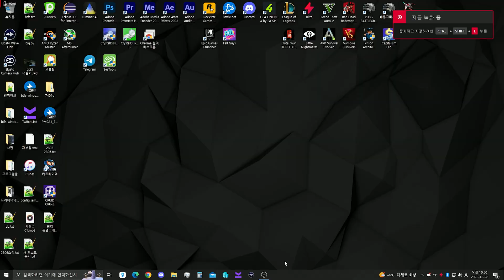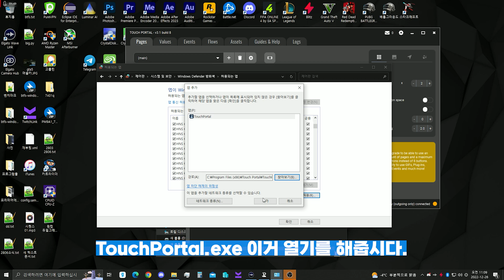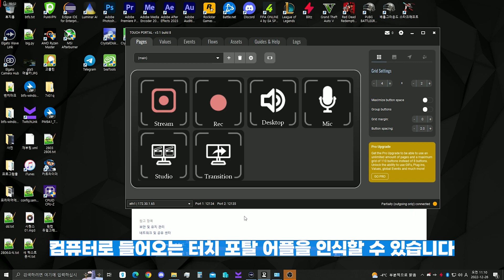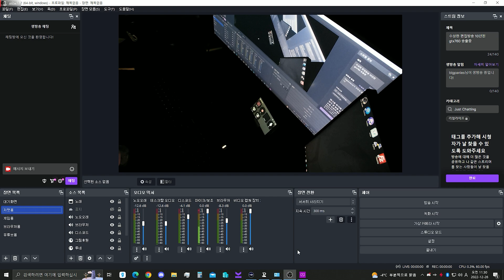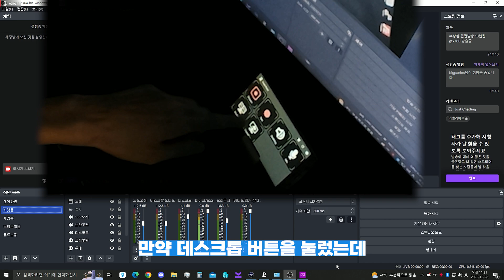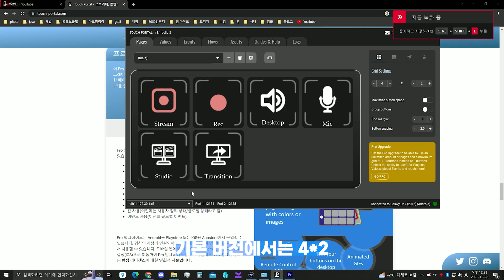무료 8키 스트림덱 터치포탈 | 처음설치부터 OBS 연동까지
오늘은 태블릿 및 스마트폰(IOS,안드로이드)으로 가성비 스트림덱설정!!
무료 8키 스트림덱인 터치포탈 설치부터 OBS 연동까지 기초 설정방법에 대해 알려드립니다.
만약 8키를 초과해서 사용하고싶다면 pro버전을 구매시 이용가능합니다

00:00 인트로
00:16 터치포탈 프로그램 설치
00:44 방화벽 설정
01:43 방화벽 설정하는이유
01:50 컴퓨터 인터넷은 공유기 연결
02:09 스마트폰 및 태블릿 설정
02:38 OBS 웹소켓 설정 및 터치포탈 설정
03:54 스트림덱 시연
04:08 테스크톱 마이크 버튼 작동방법
04:49 다음 영상예고.
05:05 프로버전 설명 및 구매시 주의사항
05:43 내가만든 쿠키~ 놀러와~